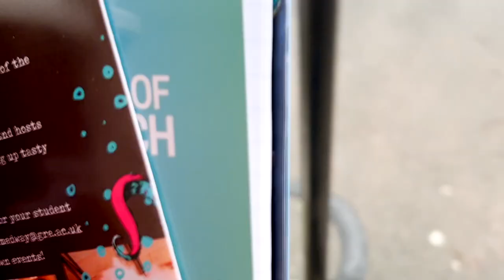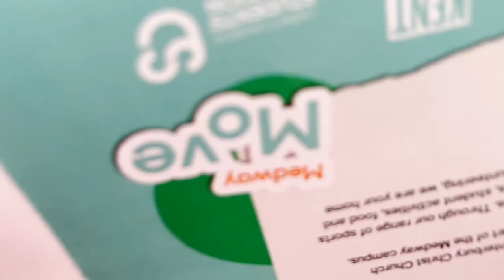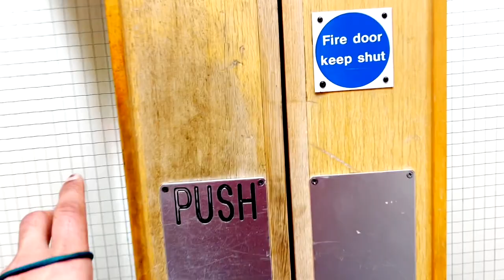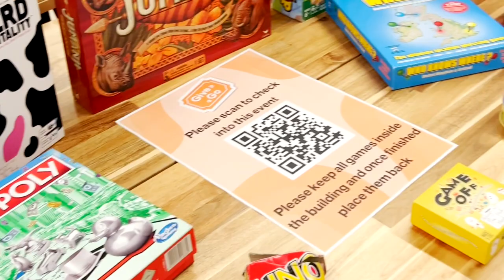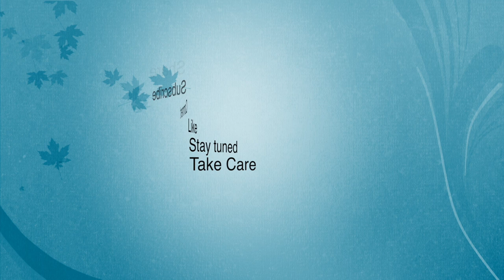Welcome at University of Greenwich Medway campus | Games by student union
Namaskar doston, Iss video mei maine university se welcome program attend kiya aur welcome goodies li jo sabhi new comers ke liye university provide karati hai. Umeed karta hu aapko video pasand aayegi.